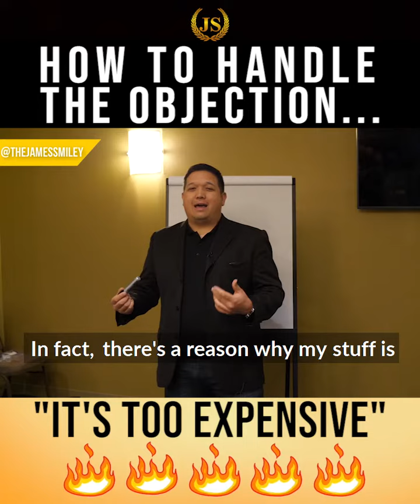James Smiley - How to handle the it's too expensive objection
What if you could get me on your leadership team so I could answer all your questions and take your business to the $100,000 a month level and beyond?  If you're ready for that kind of growth, join my limited "Inner Circle" below before the price goes back up.

James Smiley Notes:
I tell them that my stuff is expensive. Um, now I tell them it's expensive and of course they're gonna say, well, why? You know, I don't know if I want to pay expensive. And I'm like, look, it's up to you. I don't want to talk. I don't say it like this. Okay, but it's 8:30. So I'm gonna say it like I'm sarcastic. I don't want to talk to you either. Okay? In fact, there's a reason why my stuff is expensive. Okay? There's a reason why a watch costs $2,000 versus 20 bucks. There's a reason why some watches cost $10,000. Why do you think a watch will cost $10,000?

Quality, brand, typically, yeah, handmade. Okay. Typically they're unique. There's not that many of them. Scarcity, right? You go to a boutique store, they sell you a tee shirt, third street promenade in LA, 400 bucks. You're like, dude, this is a tee shirt. Are you serious? It's 400 bucks. Go to Walmart. You can find plenty of tee shirts for 20 bucks. Okay. What's the difference? Quality, scarcity, brand, right? Whatever. Um, so I tell him straight up, I go, look, if you want a cheap guy, like, don't even talk, like, let's not even talk. Right? I said like, there's plenty of cheap guys, but there's a reason why clients pay me a lot of money. Why do you think that is? I asked him that, why do you think that is? And typically they're like, well, you're probably pretty good. And I'm like, well, that's the only reason why they pay me. Okay.